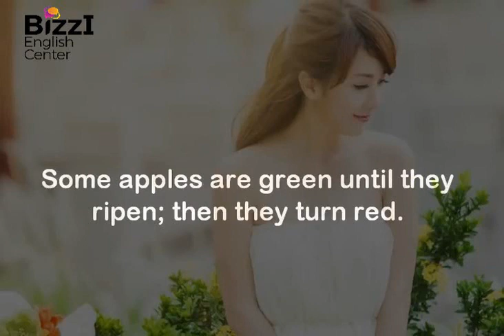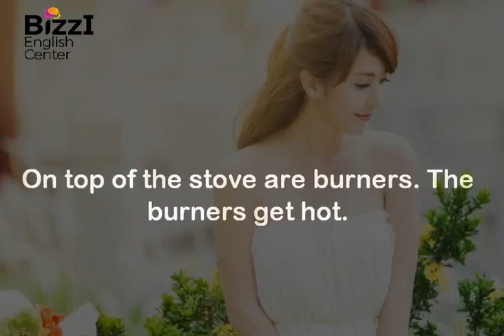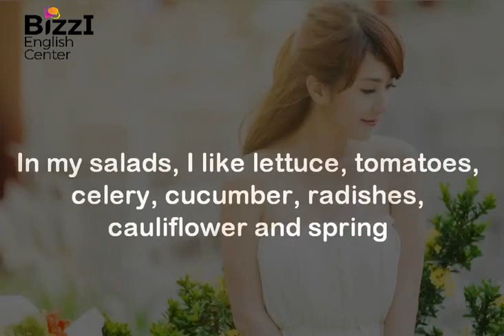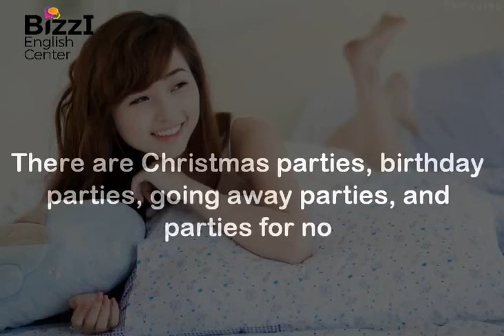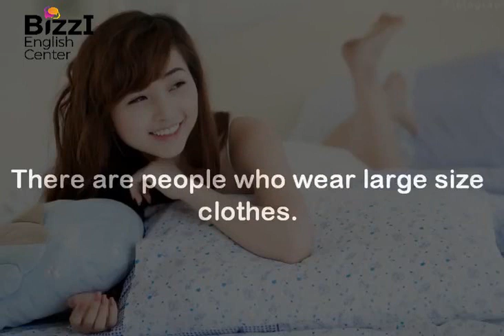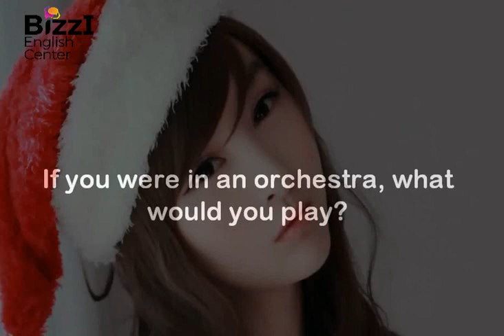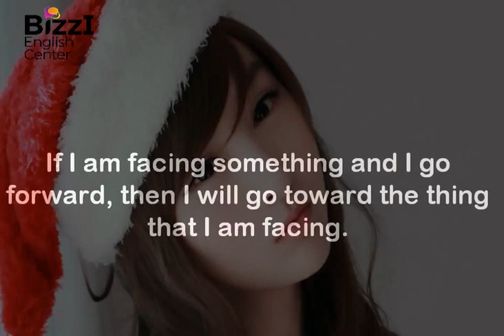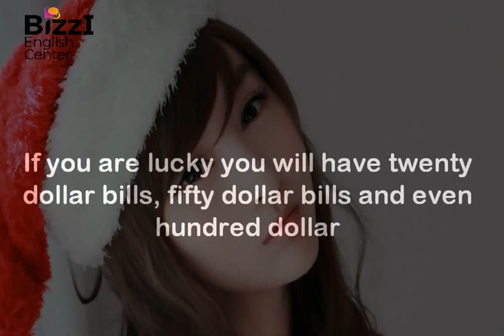BIZZI ENGLISH | Luyện Nghe Tiếng Anh Theo Chủ Đề Level 1 ( Topic 46 -60)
Luyện Nghe Tiếng Anh Theo Chủ Đề Level 1 ( Topic 46 -60)